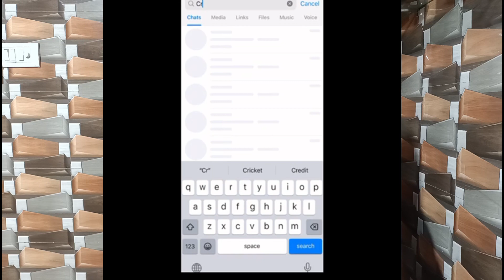IPL 2024: IPL Short Listed Player's List, Ben Stokes Ruled Out IPL 2024, Dravid New IPL Team Coach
News Covered: IPL 2024: IPL Short Listed Player's List, Ben Stokes Ruled Out IPL 2024, Dravid New IPL Team Coach